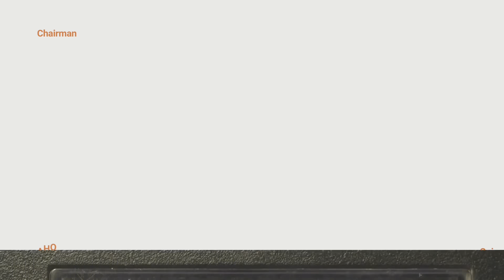Living With My Parents 10years After Breaking My Spine.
"In this video, I open up about my journey as a 30-year-old man still living with my parents and the unique dynamics we've developed over time. Living with them as an adult has been both a challenge and a blessing. Together, we’ve learned to navigate not just the practical aspects of daily life but also the emotional complexities that come with aging, independence, and interdependence.

As a disabled person, my relationship with my parents has always had layers of caregiving, but as I’ve grown, our roles have evolved. They continue to support me in my personal and professional goals, while I provide them with emotional strength and companionship. We’re constantly learning from each other, creating new ways to communicate, and adapting to life’s changes. This video offers a reflection on family, support, and the powerful impact we continue to have on each other's lives.

Free Music for Videos 👉 Music by Taylor Van Cleave - this is a bad one